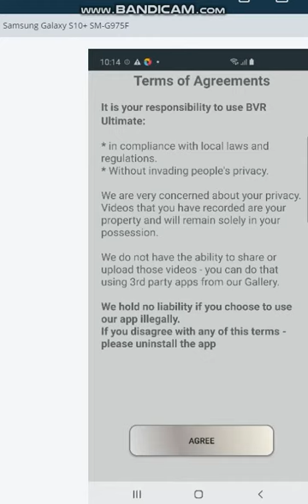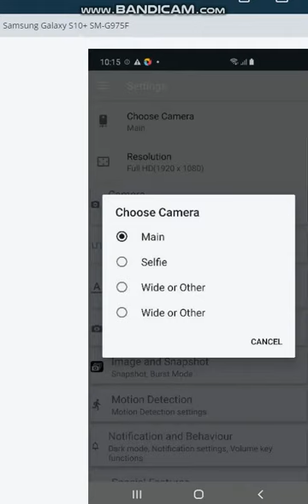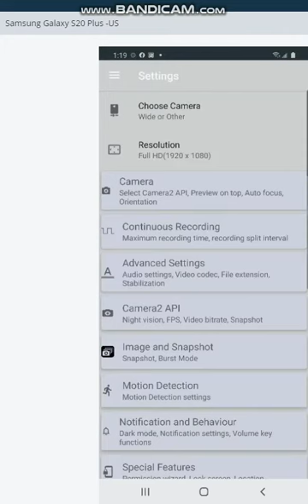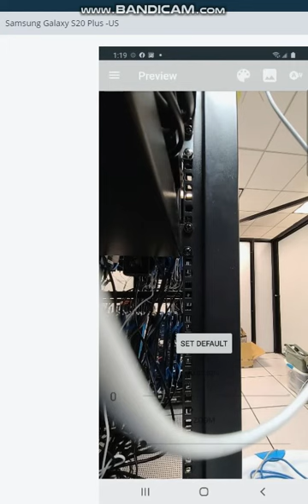testing switching between normal and wide cameras